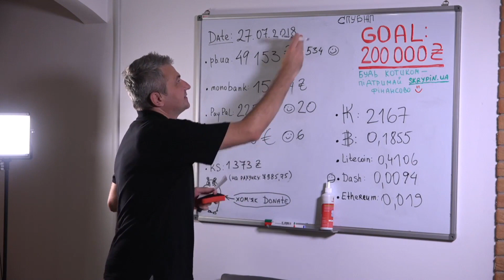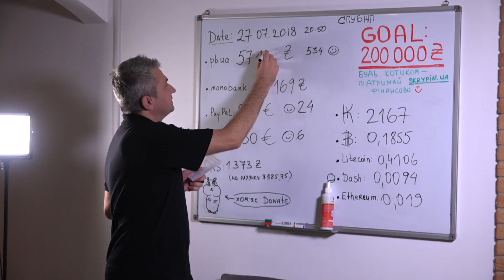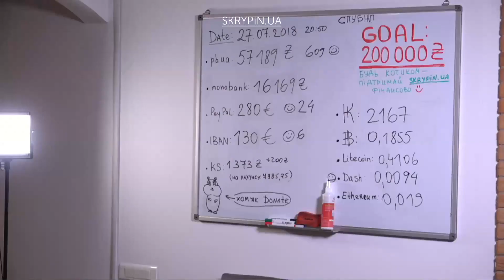Ідеальний REW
Ефір від 27 липня 2018.

Підтримай skrypin.ua фінансово. Налаштуй щомісячний платіж:
• monobank: 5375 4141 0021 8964
• IBAN: DE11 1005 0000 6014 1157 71